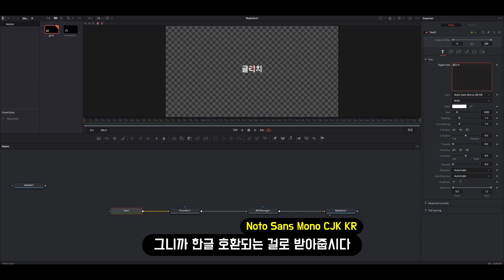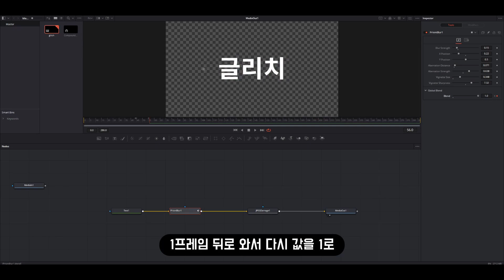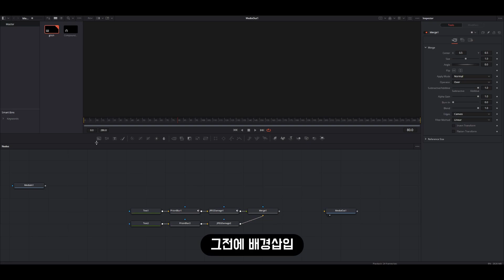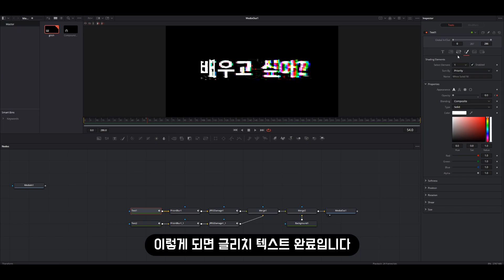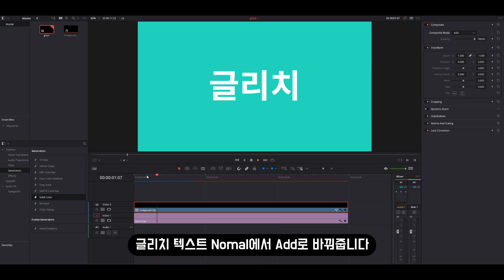[다빈치 리졸브] 글리치 텍스트 쉽게 만드는 법 강좌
이번건 진짜 쉬움